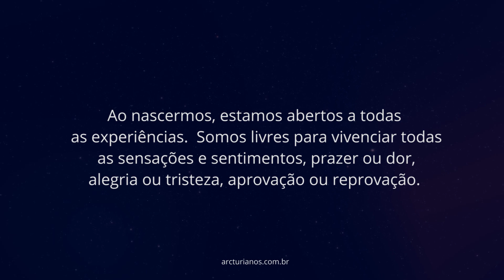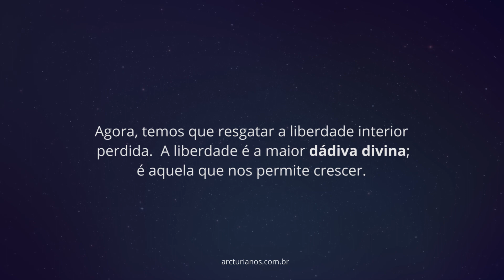Arcturianos Geometria Sagrada Fluxo